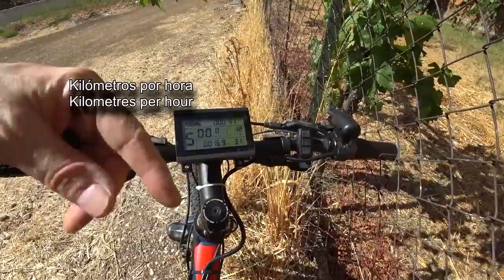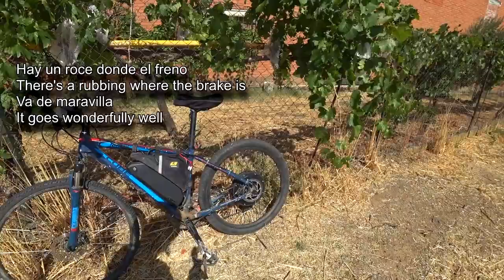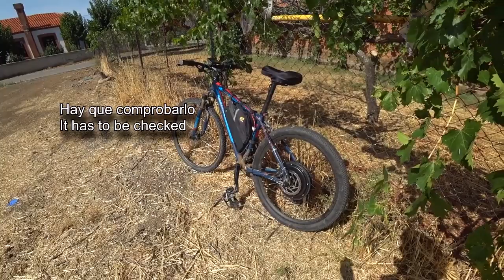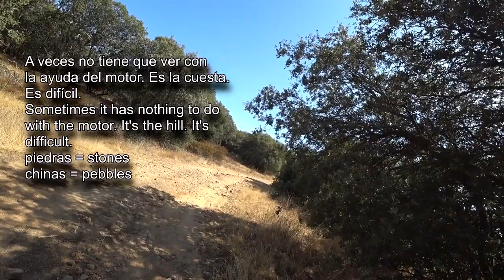Gordon's Diaries The new E-Bike LightSpeed Spanish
we are pleased to offer you a look at the new birthday present that Gordon has received.